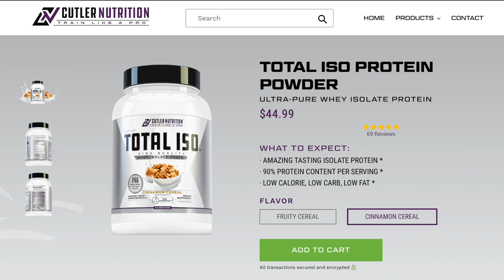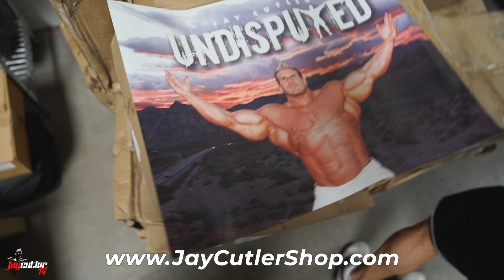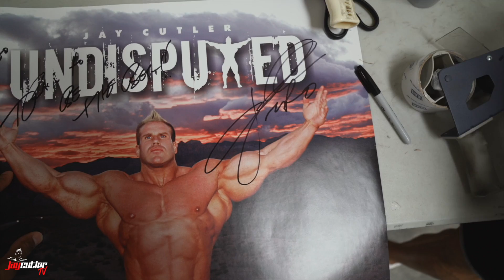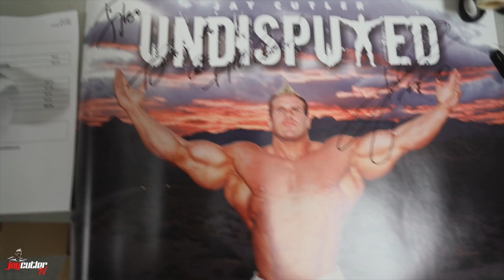FIT CLUB LV NOW OPEN IN LAS VEGAS!!!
Jay and JMac get around Vegas to hit a few spots, The Protein House, Otromix HQ and the NEWLY OPEN GYM Fit Club LV!  Check out the new Vegas hot spot as the 4X Olympia Champ catches a workout before heading back to the Cutler warehouse to finish packing a few orders.
Good Day!  Big ups to JMac for the video!!